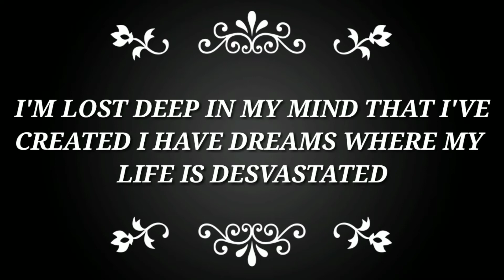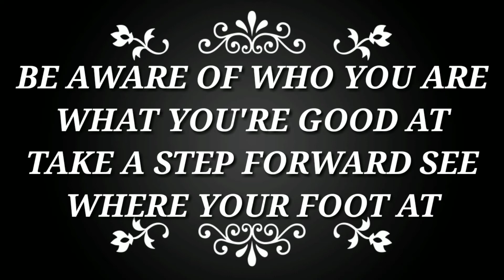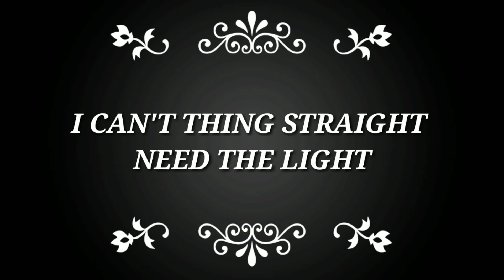NEFFEX:ALL THESE THOUGHTS LYRICS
I USED KINEMASTER TO EDITING